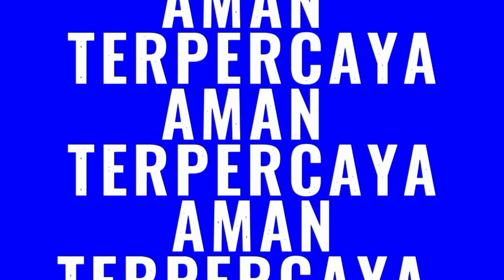HARGA TURUN LAGI | OBRAL AGLONEMA MURAH COCOK BUAT PEMULA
Assalamualaikum wr.wb

Disini kami mengadakan promo Aglonema super murah,barang kami murah tapi bukan murahan, kwalitas mewah.

TERIMA KASIH
Wassalamu'alaikum wr.wb.

Cara pemesanan
hub.nomer admin yang ada dilayar video..
catat jenis" aglonema yang mau dipesen.
kirim alamat lengkap.

PENGIRIMAN →METRO-LAMPUNG
AMAN, AMANAH, PACKING MENGGUNAKAN POT DAN MEDIA DIJAMIN BARANG MASIH SEGAR SAMPAI KE SELURUH INDONESIA.